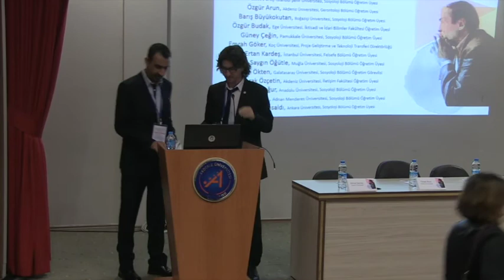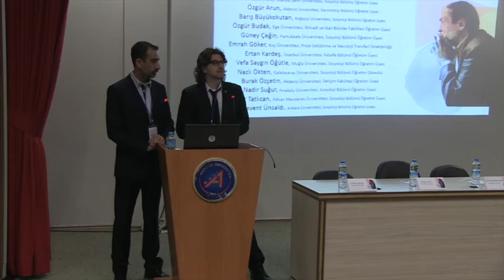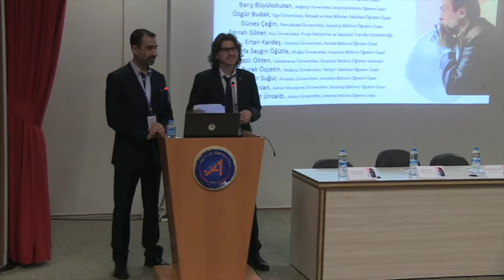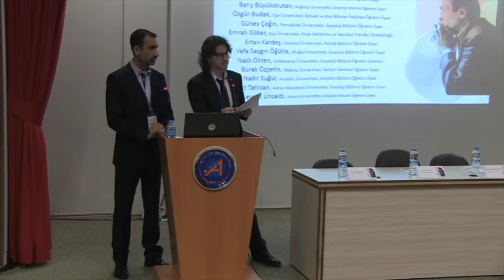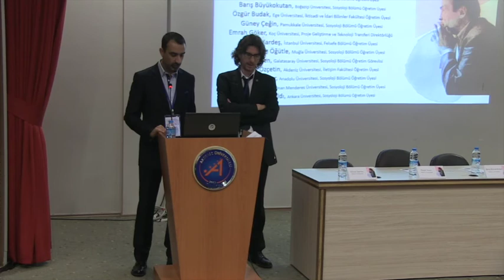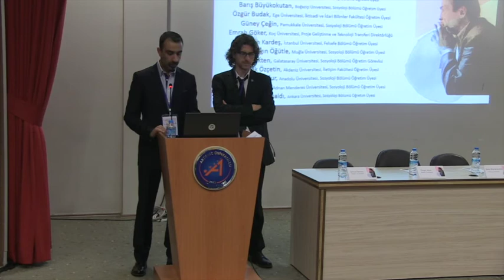Pierre Bourdieu Sempozyumu | Açılış Konuşması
14-15 Nisan 2016 tarihleri arasında Akdeniz Üniversitesi'nde gerçekleştirilecek olan III. Pierre Bourdieu Sempozyumu Açılış Konuşmasından.
Paylaşıma Açıktır.